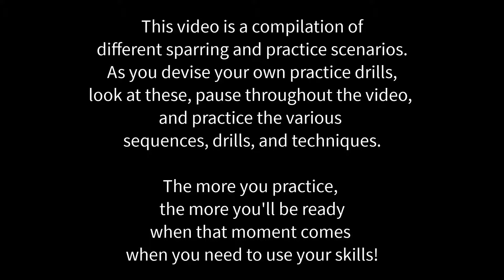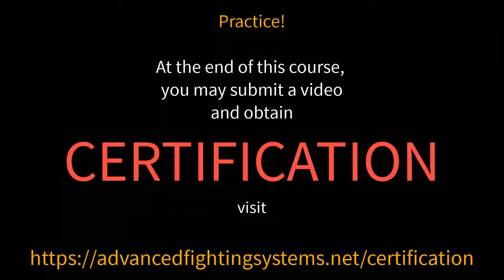MODULE 2: Lesson 6 Scenarios, Drills, and Practices